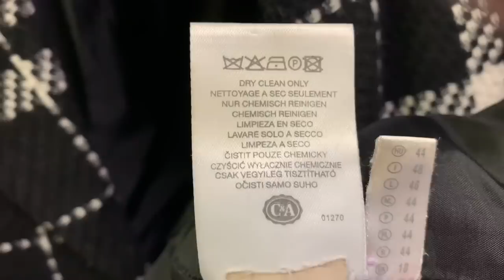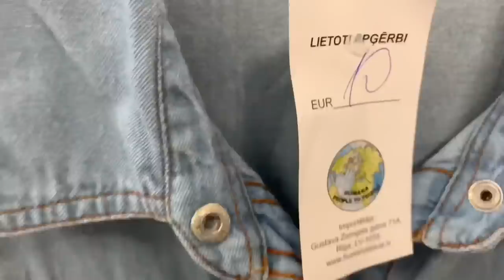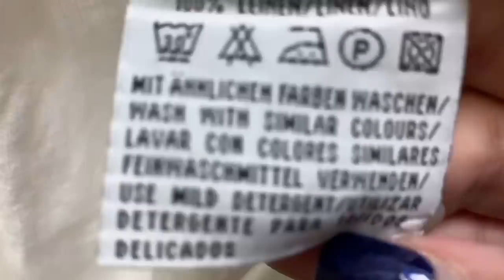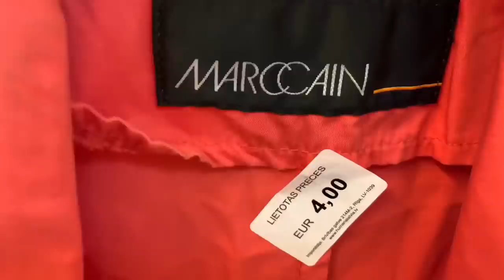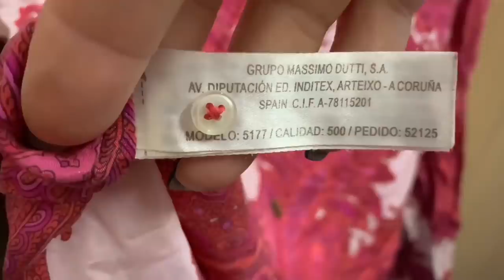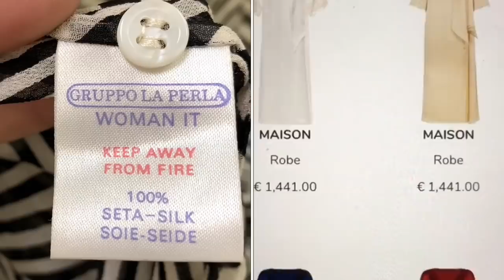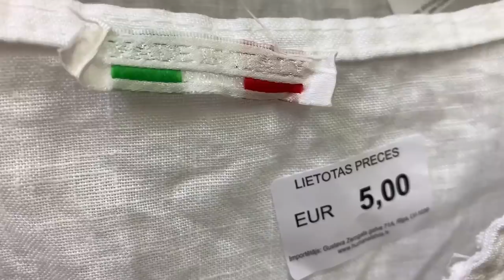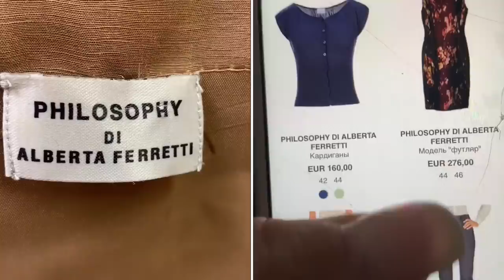17.VLOG..LA PERLA..PHILOSOPHY..ВИНТАЖНАЯ HUMANA..СУПЕР НАХОДКИ..СЕКОНД ХЕНД 2020..SECOND HAND HAUL.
Мы снова с вами отправляемся по магазинам Секонд хенд..винтажная Humana ..примерки..образы.отличные находки.вообщем наш любимый формат-влог из примерочной...и конечно чудесная Рига..